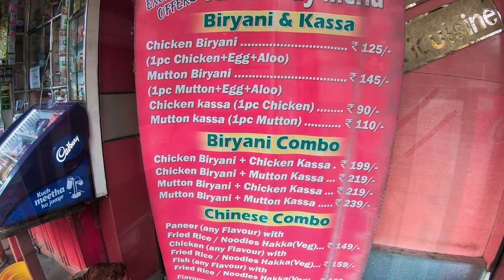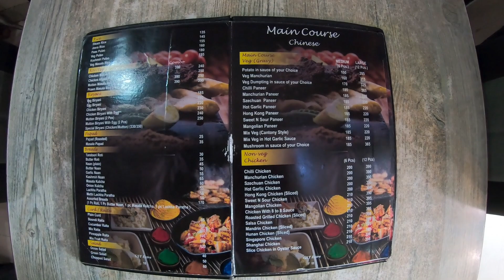YouTube এ প্রথমবার | Tandoori Darbar | Awesome North Indian | Punjabi Dhaba Food | সাথে কিচেন ট্যুর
Tandoori Darbar is a multi cuisine restaurant brand. They have two branches in Kolkata, one is in  Hazra More, and another one is in Behala. I went their Hazra More branch to taste their North Indian, Punjbi Dhaba style food. I went into the kitchen as well. The staff there were friendly and the food I had was superb in taste.

Address: 128, Hazra Road, Jatin Das Park, Kalighat, Kolkata, West Bengal 700026